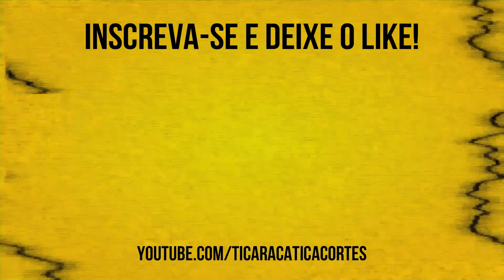URINOTERAPIA | RÔMULO MENDONÇA E GUILHERME GIOVANNONI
Rômulo Mendonça e Guilherme Giovannoni foram uns dos entrevistados pelos nossos queridos Bola e Carioca no Ticaracaticast.